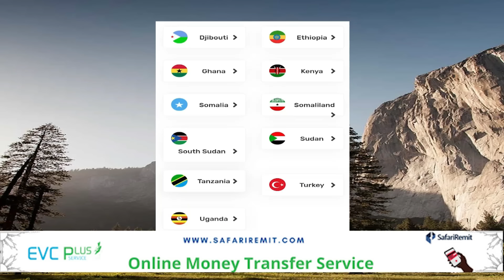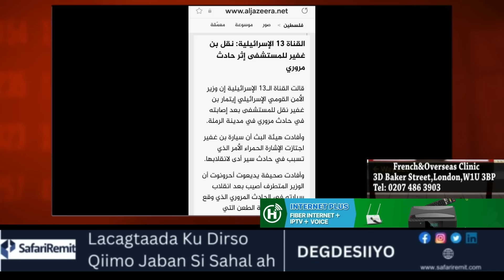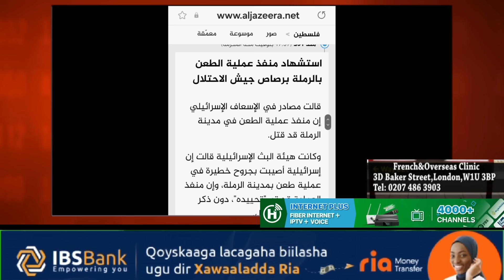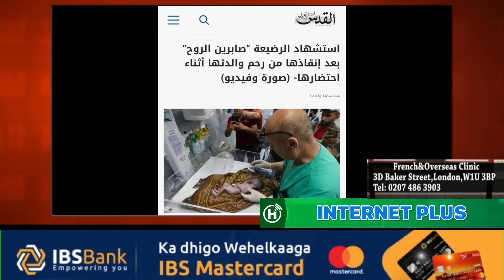Deg Deg: Wasiirkii xag-jirka yuhuudiga ahaa Bin gafiir ayaa isbitaalka loola cararay, Maxaa kudhacay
Deg Deg: Wasiirkii xag-jirka yuhuudiga ahaa Bin gafiir ayaa isbitaalka loola cararay, Naag yahuudiyad ahna tooreey ayaa lala dhacay, Xaalada israaiil gudaheed xiligan waa sidee?